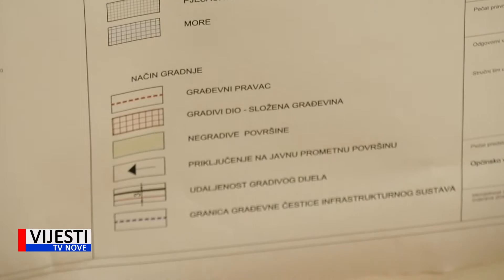Vijesti TVN - Izlaganje UPU Centinera Zapad 1 09.12.2020.